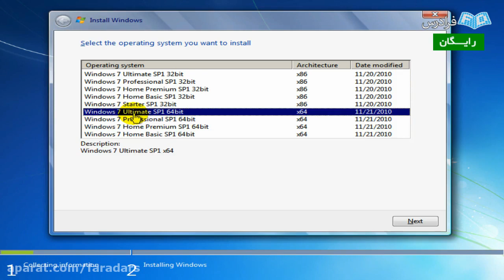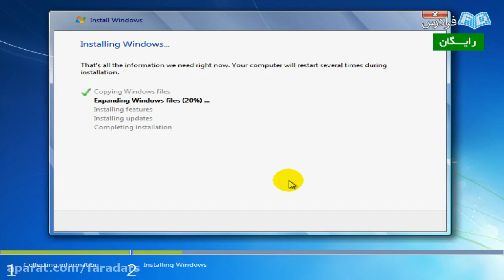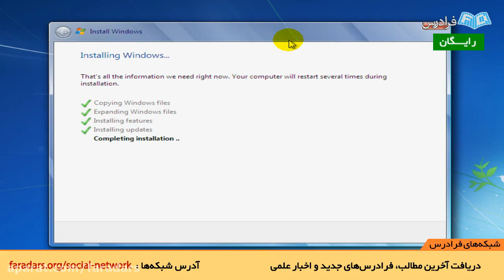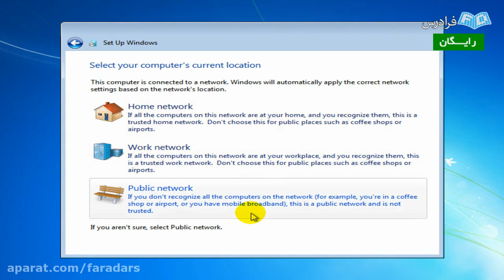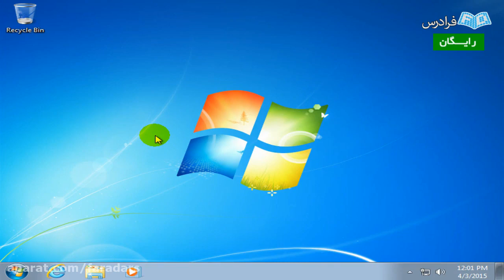Travel to The Beginning of adult education classes